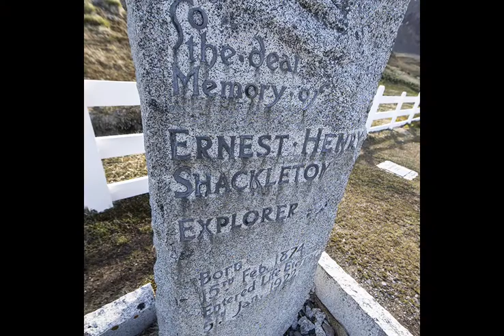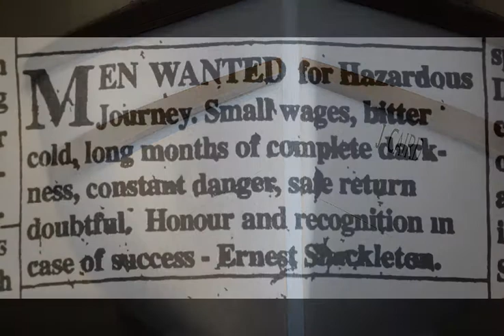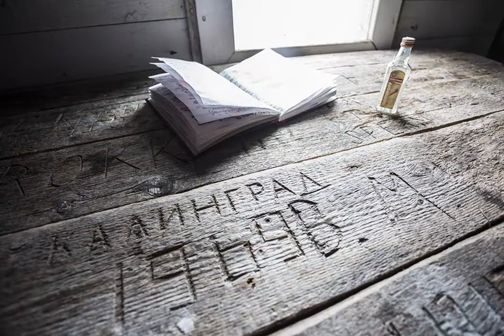South Georgia in depth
Slide show of expedition cruise to South Georgia in the Antarctic, attended by Tom Gehrels of Adventure Coordinators.